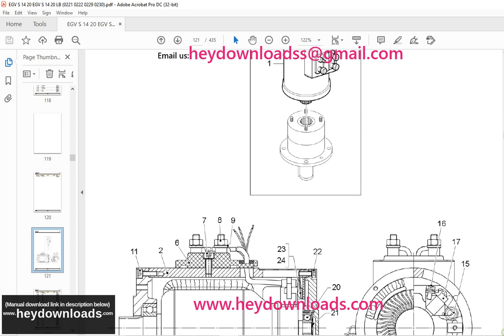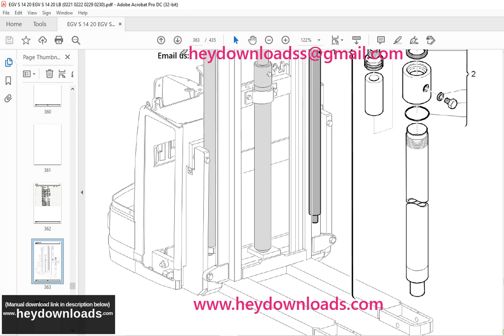Still Electric Fork Truck EGV-S 14 20 EGV-S 14 20 LB Still Electronic Documentation Parts Manual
Still Electric Fork Truck EGV-S 14 20 EGV-S 14 20 LB Still Electronic Documentation System Spare Parts List Manual

Language : English
Pages : 435
Downloadable : Yes
File Type : PDF